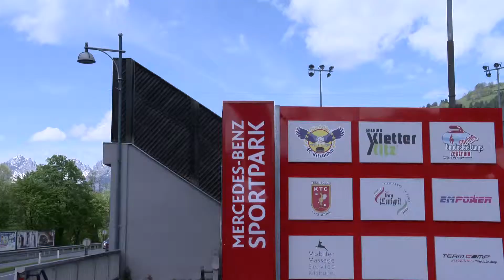Trailer Kitzbüheler EC Mai 2014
Der Trailer des KEC ist da!